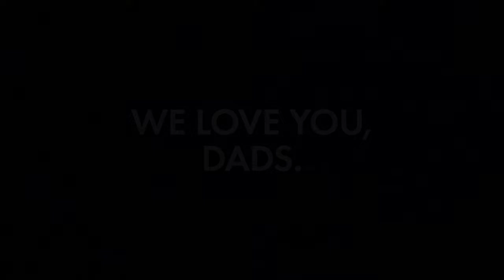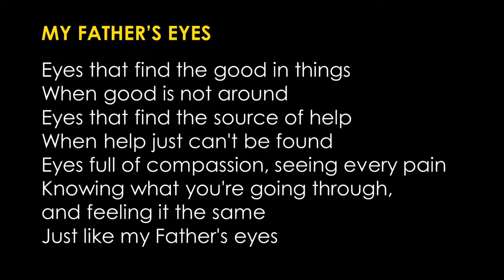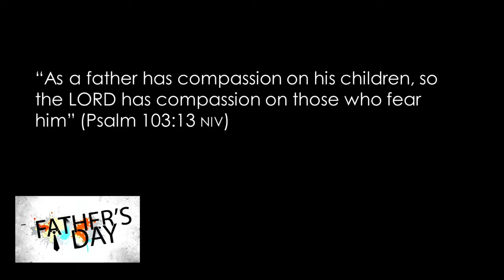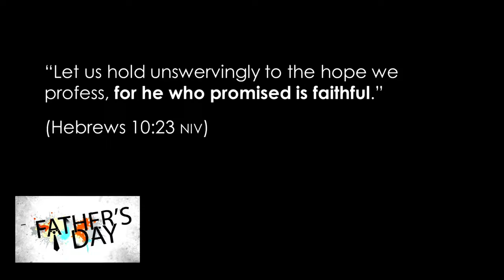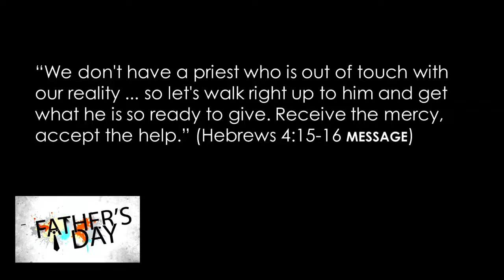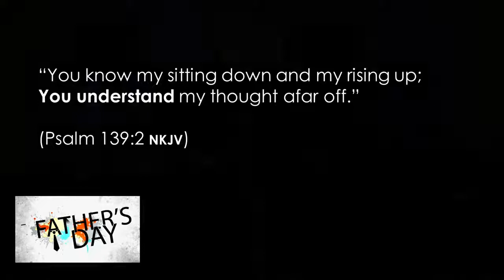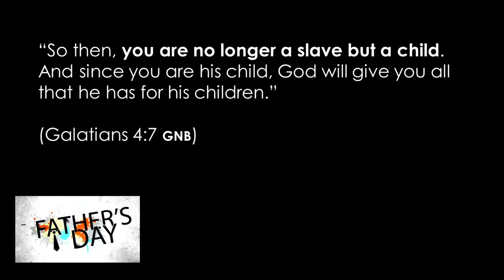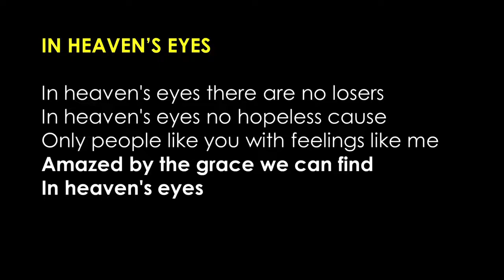Sermon 4.9.22 Father's Day: In my Father's Eyes